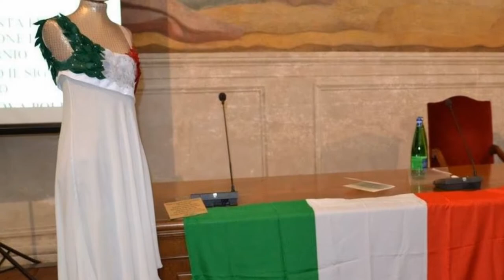Alfonso Pecoraro Scanio - Premio "Le Ragioni della Nuova Politica" XV edizione 2017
Premio "Le Ragioni della Nuova Politica" XV edizione 2017

Intervista di Camilla Nata ad Alfonso Pecoraro Scanio, Presidente della Fondazione Univerde